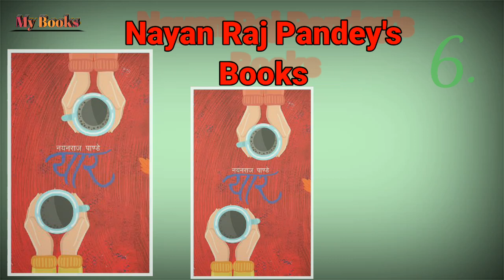Nayan Raj Pandey